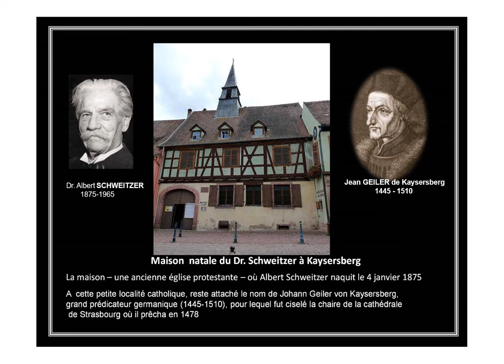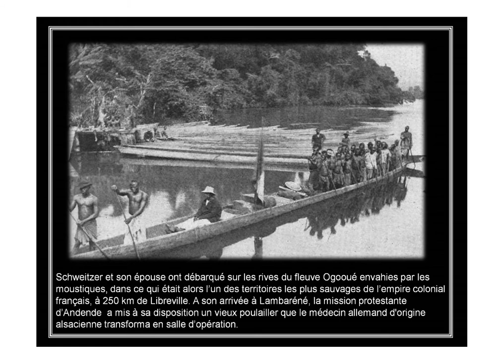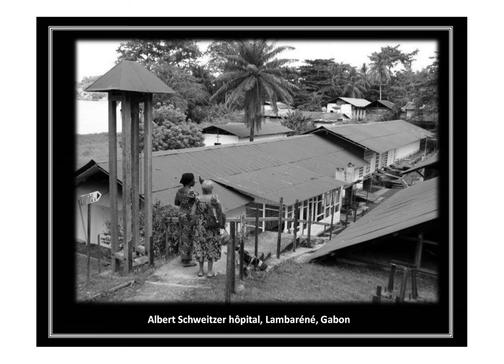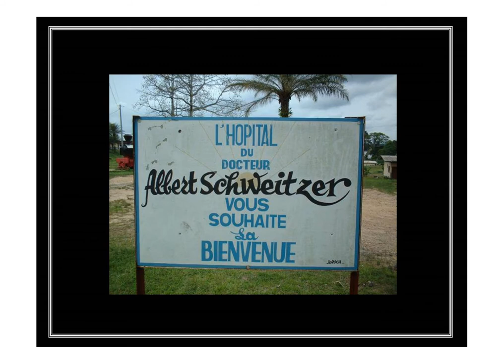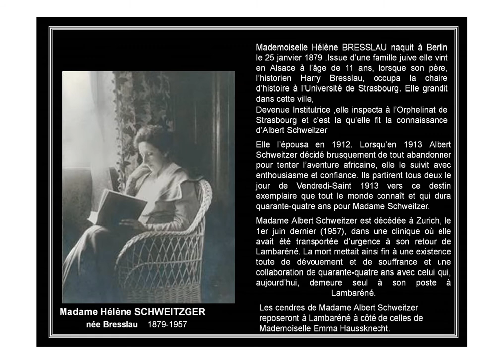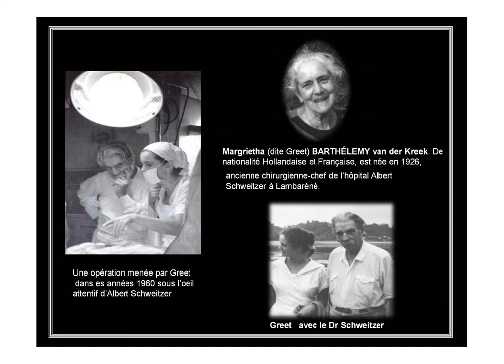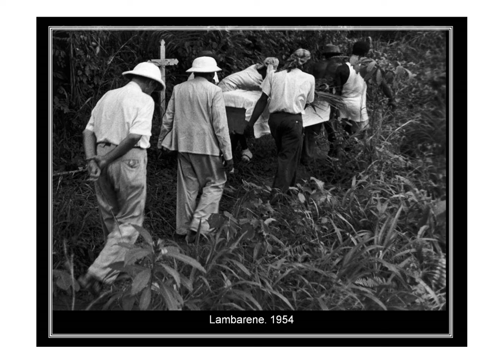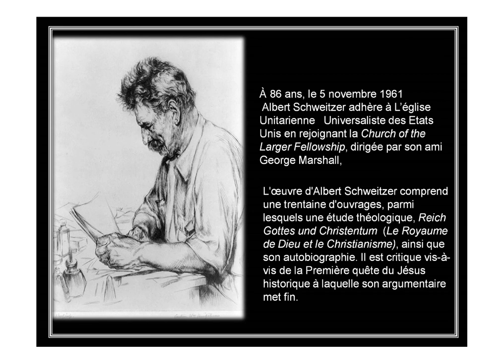Hommage au docteur Schweitzer